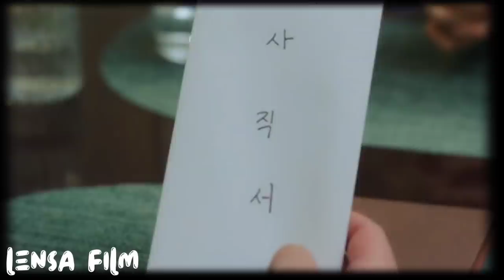BUSINESS PROPOSAL EPISODE 6 SUB INDO | Spoiler Kang Tae-mu Melamar Shin Har-ri Dan Jadi Sangat Bucin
business proposal eps 6 preview

Judul Drama : Business Proposal
Hangul : 사내맞선
Director : Park Sun-Ho
Writter : Hae Hwa (Web Nobel), Han Sul Hee, Hong Bo-Hee
Network : SBS & netflix
Episode : 12
Jadwal Tayang : 28 Februari 2022 (Senin & Selasa)
Negara : Korea

Pemain Business Proposal :
- Ahn Hyo Seop ( Kang Tae-Min )
- Kim Se Jeong ( Shin Ha-Ri )
- Seol In-A ( Jin Young Seo )
- Kim Min Kyu ( Cha Sung Hun )